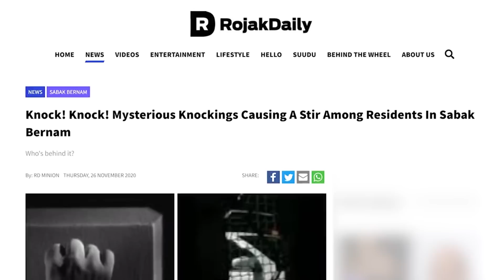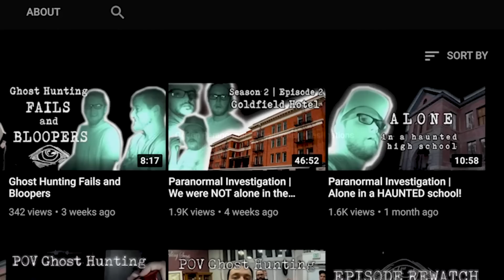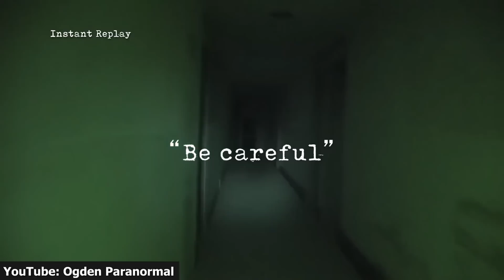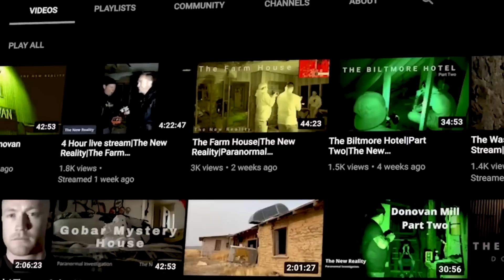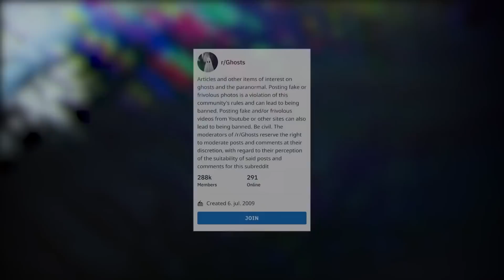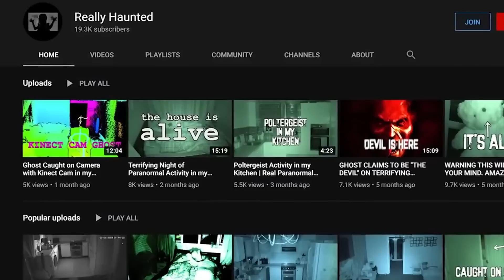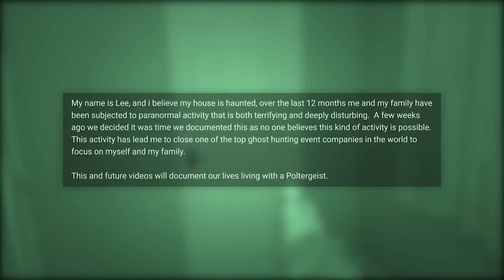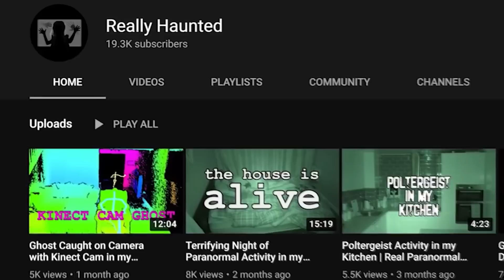5 STRASZNYCH NAGRAŃ, KTÓRE POWINNIŚCIE OBEJRZEĆ W CIEMNOŚCI!